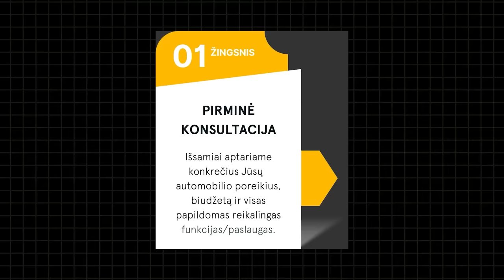SIMONA LIPNĖ: TIKRASIS veidas, SVORIO kova, DISCORD neapykanta, verslo SĖKMĖ | Tapk Geresniu 049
Laidoje "Tapk Geresniu" lankosi influencerė, verslininkė ir trynukų mama, Simona Lipnė.

0:00 pradžia
0:57 žmonių negatyvas
8:33 reklama
12:11 asmeninis ir socialinis gyvenimas
16:16 "DISCORD" duomenų nutekinimas
21:55 tikrasis Simonos veidas
25:52 depresija, psichologai
31:33 svoris
39:26 verslo auginimas dviese
41:52 reklama
42:25 verslo idėja, rizikos
52:53 atsisveikinimas